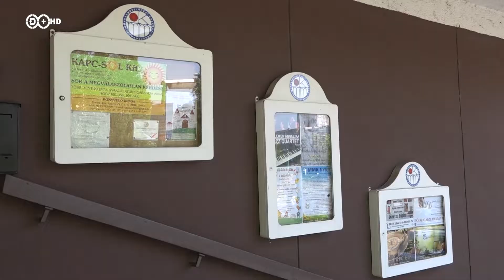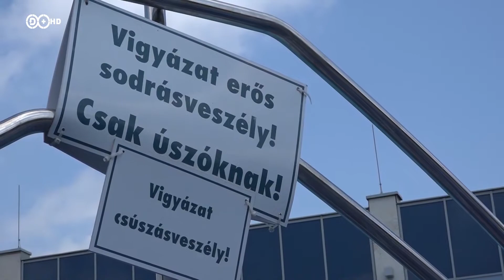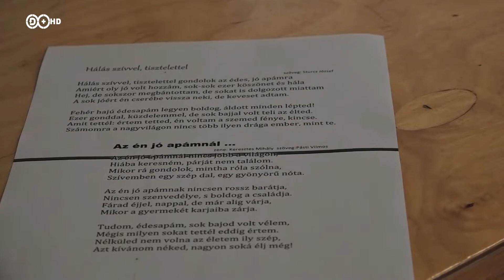2019. június 12. Szépkor